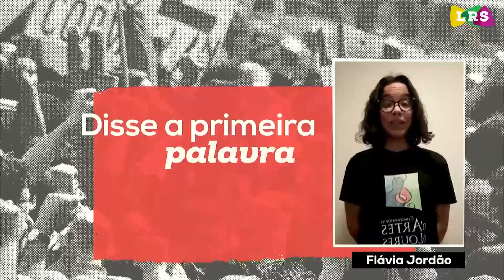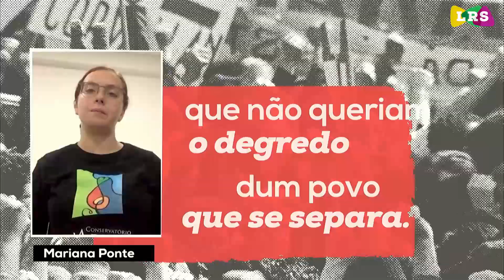Espetáculo Ary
LOURES - Espetáculo Ary  marca 47.º aniversário do 25 de Abril

Fernando Tordo, com os convidados Viviane, Hélder Moutinho e o Coro do Conservatório d’Artes de Loures protagonizaram, este espetáculo.
Concerto evocativo do 47.º aniversário do 25 de Abril no concelho de Loures que ocorreu no dia 23 de abril de 2021, no Pavilhão Paz e Amizade, em Loures.